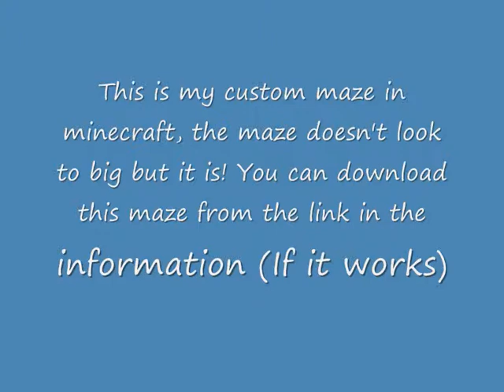My maze on minecraft - download !!!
I made an awesome maze on minecraft, and even though it doesn't look the best it is quite good.

Song:
Alonzo - Earth